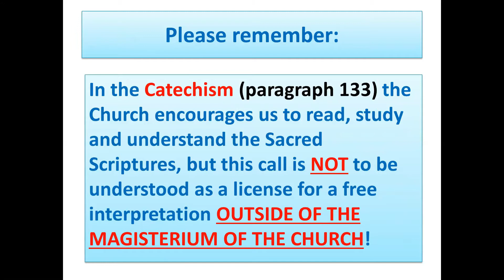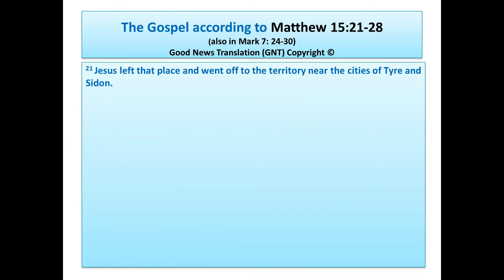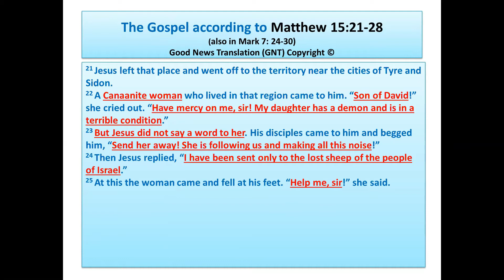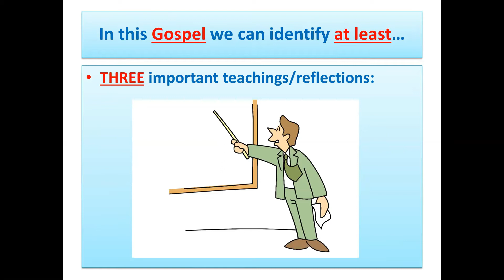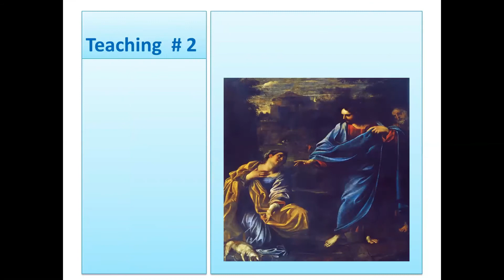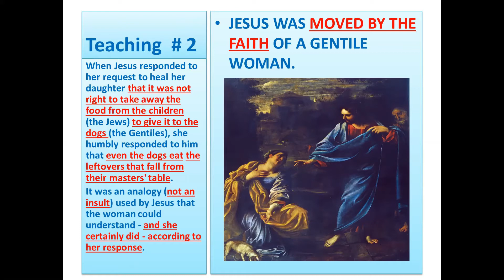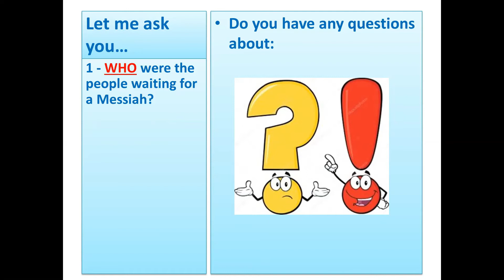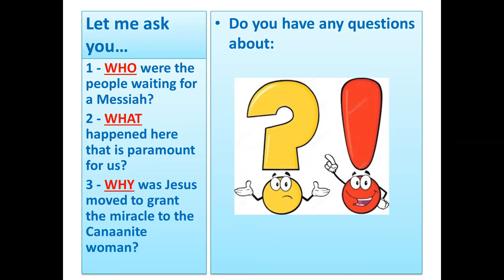A Woman' Faith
Religious Formation
Online Bible Studies
EP  #16 A Woman' Faith.